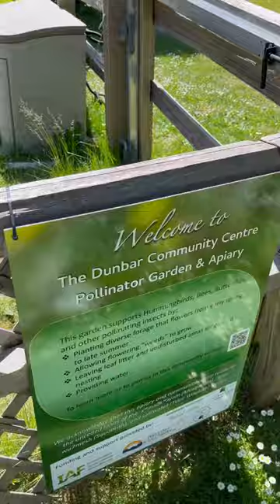Wild Bees 🐝 in Vancouver Canada 🇨🇦